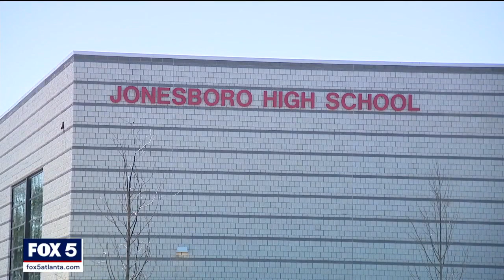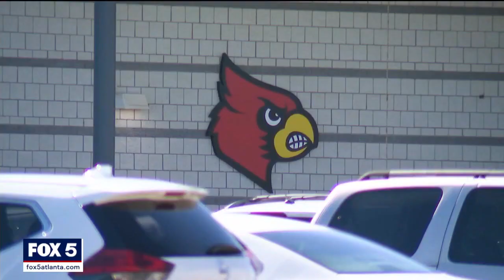Allegations of ‘inappropriate behavior’ after video of Clayton County teacher surfaces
A Clayton County educator is under investigation after being accused of masturbating in class. Students at Jonesboro High School recorded the alleged incident and shared it on social media. MORE